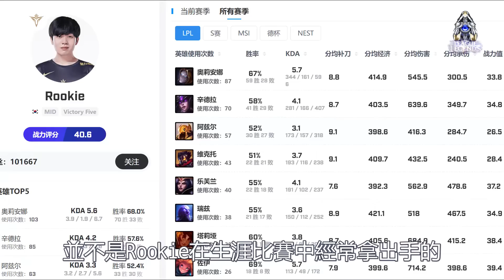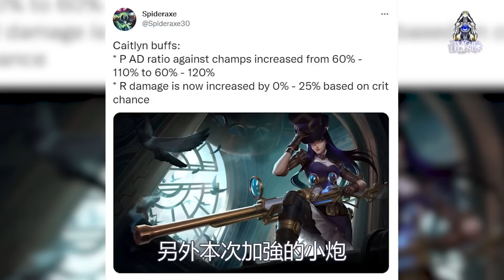S赛版本来袭！4大AD加强！V5遭重创？V5下路都不太擅长！TES也遭重创！RNG毫无影响！LCK|LPL【扣马电竞】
LPL夏季常规赛才刚刚谢幕，12.16的版本更新预告也是再次来袭了，虽然在LOL一直都有这样一条不成文的规定：S赛前不会再大幅度调整，但真要调整一下部分英雄的强弱，也是没有办法的。由于选手的英雄池各不相同，战队的风格也各有特色，因此每次英雄的调整都会直接影响战队实力的幅度。

本期章节
00:00 S赛版本更新
00:48 变动对于V5的影响
02:37 对于其他战队的影响